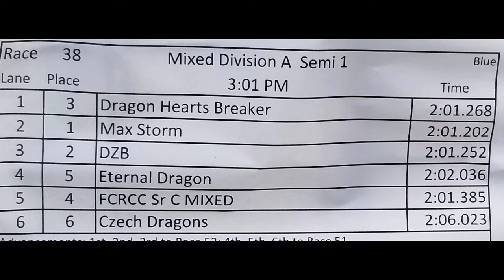Steveston Dragonboat Festival 2019 - Mixed Division A - Semi 1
DZB - lane 3